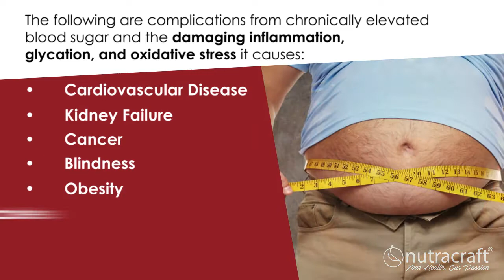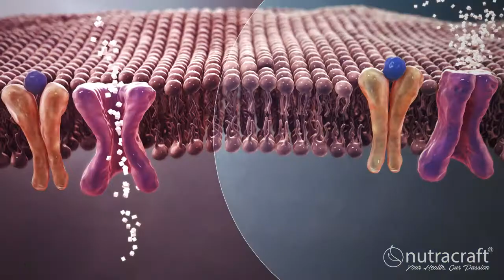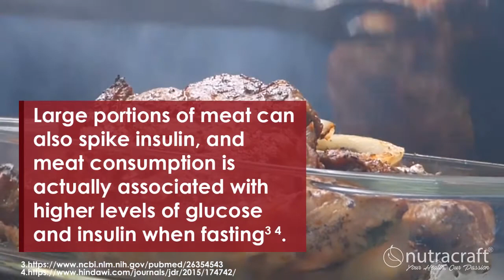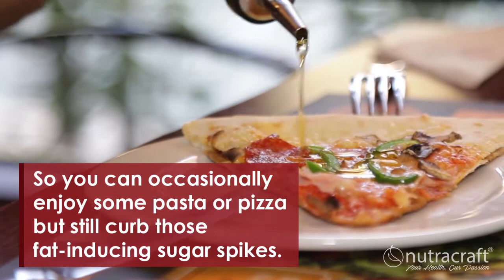How Elevated Blood Sugar Causes Weight Gain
To read more about How Elevated Blood Sugar Causes Weight Gain check out the blog post

EXCLUSIVE BONUS - 13 Tricks To Curb The #1 Fat Producing Hormone

In this guide, you’ll learn:

- The role Insulin has as a FAT PROMOTER in your body
- The 4 lifestyle TRICKS that keep Insulin down and help you lose weight
- Why excess weight is the least of your worries and 9 ways high blood sugar is slowly killing you.
- The 9 natural and rarely utilized ingredients that support blood sugar levels (#1 and #6 are my favorite!)
- How to manage blood sugar levels already within normal range and lose weight by supporting your body’s natural Insulin functioning.